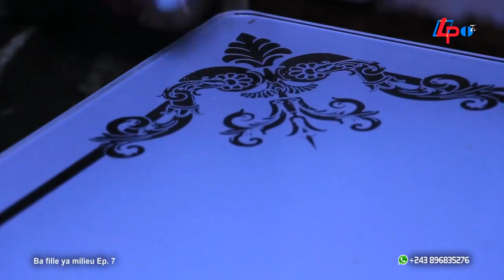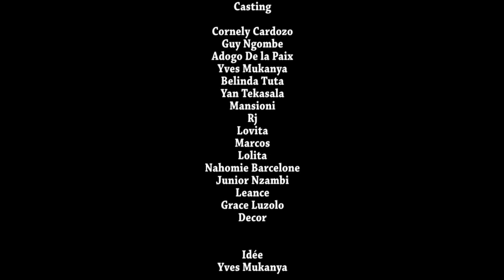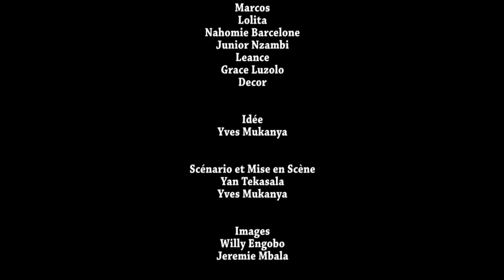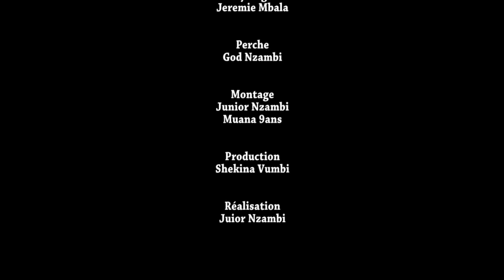BA FILLES YA MILIEU EP. 7